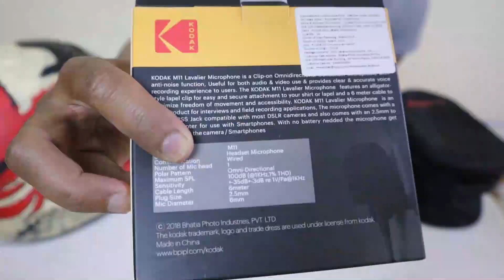Finally GOT ESCAPED buying EXPENSIVE RODE mic For Insta360 One R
This Mic costed me Rs.450 in Flipkart while republic day offer was going on i hope now price would be bit high compare to sale...If any1 want to purchase the mic click link below...
Kodak Mic for Insta360 OneR or Go Pro

Hii this is chetan here basically from bangalore... I am Contant creator... I do my own editing... But i have some people around me to shoot my video... I love to see new places & love to try new food i am a foodie, love to unbox new stuff... Hopefully subscribers & contant viewrs might like my videos... The basic gadgets which i use to make video is mentioned below... Do keep supporting me and your support such as likes, shares & comments keeps me motivated... Please do subscribe...

Vlogging Gear
My Camera
Tripod for Camera
Collar Mic Pro Lavalier
Rode VideoMicro
LED Ring Light
Extreme Pro I Card
Hard Drive
Video Editing SF
Laptop used for editing
Insta360 OneR twin edition
Kodak Mic for Insta360 OneR

Details
Location:India